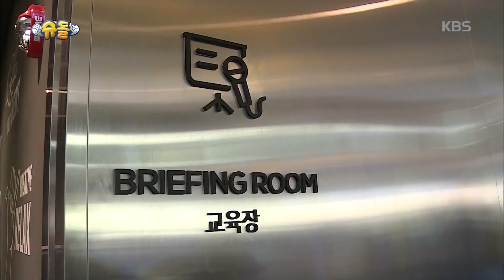슈퍼맨이 돌아왔다 The Return of Superman - 비상을 준비하라! 벤틀리 우주 아이스크림 먹방!.20190224